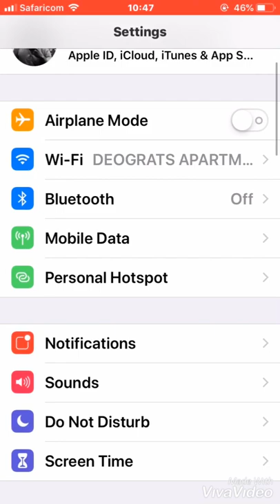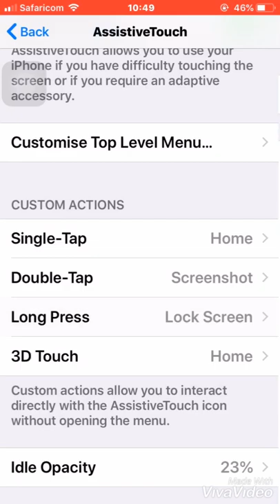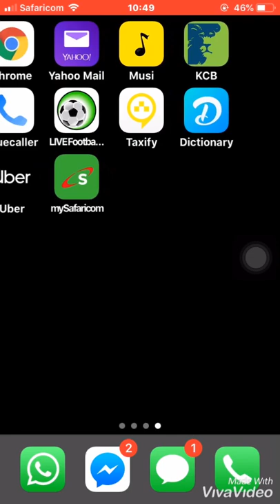UKO WABIGENZA NIBA UKORESHA IPHONE MU GIHE TELEPHONE YAWE YAGIZE IKIBAZO CYA HOME BOTTON ITAGIKORA